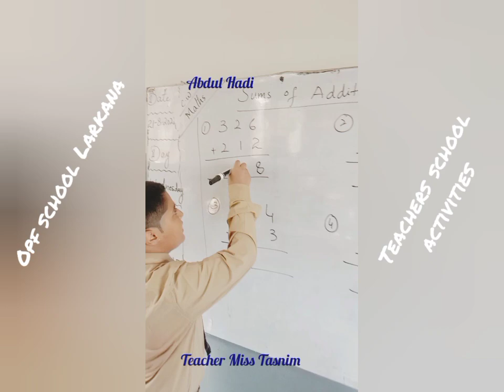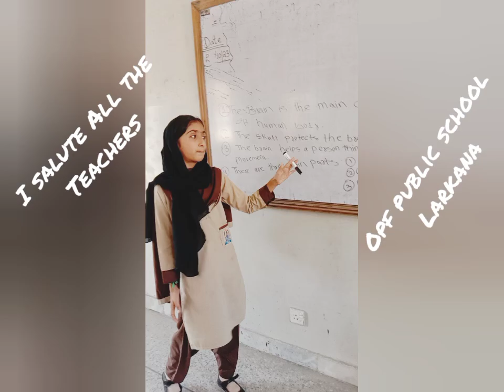5 October 2024| teacher day| a dosto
Teacher song
School celebration activities teachers day